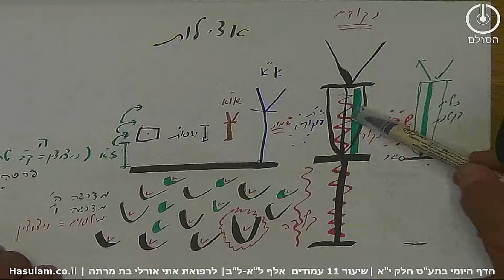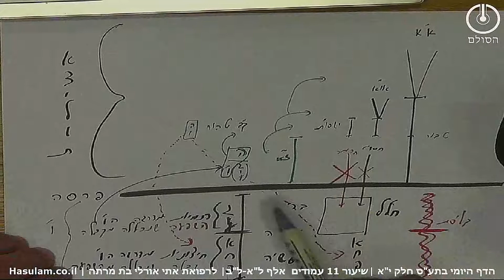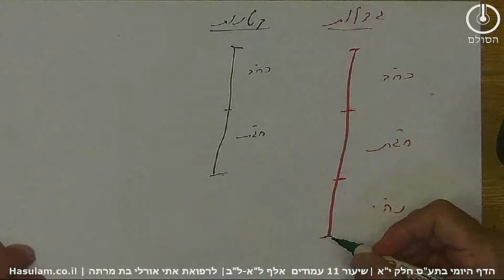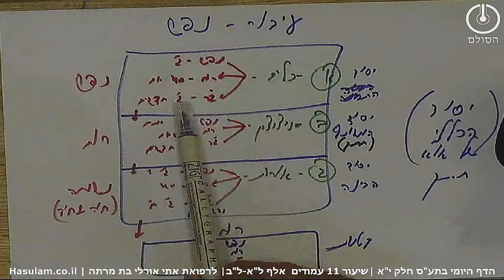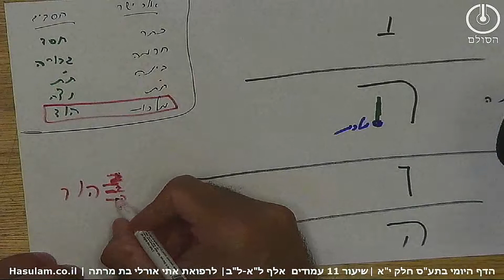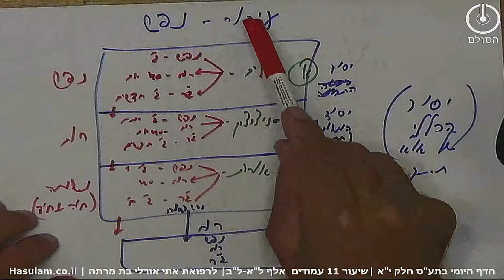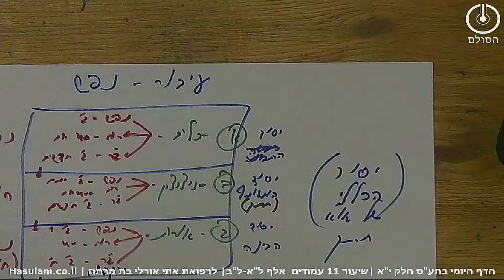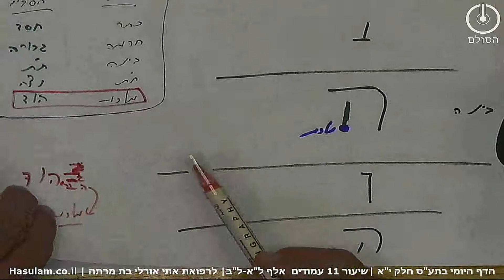תלמוד עשר הספירות -חלק י"א שיעור 11 |אלף לא-לב| הדף היומי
🔯להצלחת עם ישראל 🔯
שיעור 11 – תע"ס –חלק י"א
             סיכום בנקודות עמוד :
               אלף ל"א – אלף ל"ב
      שיעור מאת הרב אדם סיני

תיקון אורות ניצוצין וכלים בעובר ועיבור ב' דז"א

1️⃣ לאחר שעלו גו"ע של הניצוצין של מדרגה הו' לצורך גדלות דז"א נשאר מקום חלל ביו מלכות דאצילות לחזה דיצירה ולמטה מחזה דיצירה נשארו האח"פ של הניצוצין והכלים של הגדלות.

2️⃣ הגו"ע של  מדרגה הו' שעלתה גם הם התחברו לקב טהור וגם הם נקראים קב טהור כי נמצאים למעלה מפרסא.
▪︎שהפרסא יוצרת את הטומאה
▪︎ועליה למעלה ממנה מייצגת טהרה

3️⃣ היות וגו"ע אלו הם בטבעם באו ממדרגה ו' לכן הם מאירים הארה מרחוק לאותם אח"פ שנשארו בעולם הבריאה וזו הארה של קדושה שמאפשרת לנשמות הצדיקים ששייכים למקום זה לקבל קדושה המאפשרת להם לקיים מצוות בקדושה גם במעשי החול וזה בזכות הארת השבת.

4️⃣ כאן חוזר לדבר איתנו על העיבור של ז"א.

5️⃣ בכלל ז"א יש
☆ עיבור
☆ יניקה
☆ ומוחין
שנקראים גם עיבור ב' של מוחין וחוק ההתכללות גם בעיבור יש עיבור יניקה מוחין וכן  בעיבור דעיבור שהם ג' הימים הראשונים יש בהם עיבור יניקה ומוחין.

6️⃣ ז"א והמלכות שבו נבנים מהשליש התחתון דת"ת דאריך ונה"י ומלכות.
☆ המלכות של ז"א נבנית מההוד
☆ והז"א נבנה משליש תחתון ת"ת נצח ויסוד דאריך.

7️⃣ הסיבה שמדבר איתנו מאריך היא מכיון שהוא מהמולידים ומצב העיבור אי אפשר לדבר מהזיווגים של ז"א עצמו כי אין לו עדין מסכים עצמאיים ולכן מוצדק לדבר מא"א שהוא מהמולידים שלו.

  שאלות חזרה - שיעור 11
א. מהיכן מקבלים הק"ב חרובין את האור ביום השבת, ומודע דווקא ככה❓
ב. מדוע האח"פ דק"ב חרובין אינן יכולים לעלות בשבת לעולם אצילות❓ מתי יתוקנו וכיצד❓
ג. אלו ב' מיני קב טהור ישנם❓
ד. מה זה תלת כלילת בתלת❓
ה. מדוע משויכת ספירת הוד דא"א למלכות ועל איזה מלכות מדובר❓
ו. מדוע משויכות ספירות נצח הוד יסוד דא"א לז"א❓ ומדוע מדבר מצד א"א על ז"א❓

ניתן לעקוב אחרי העדכונים וליצור קשר